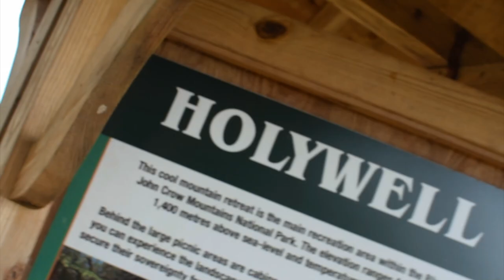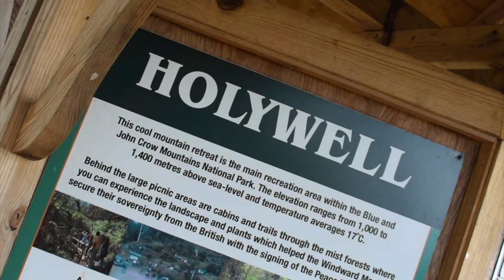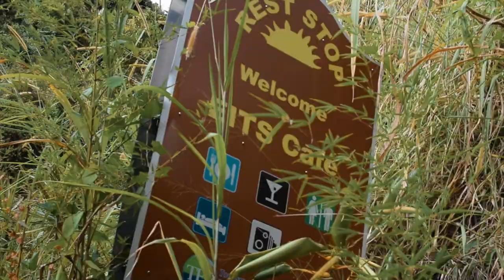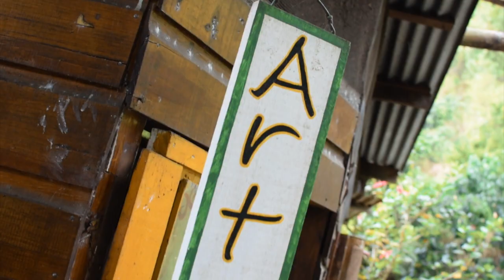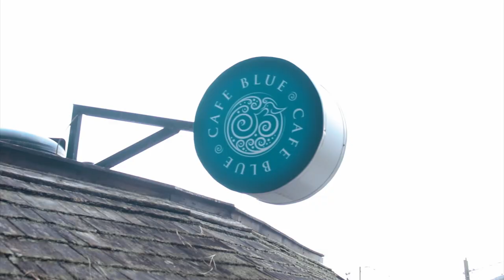BLUE MOUNTAIN CULINARY TRAIL - EITS CAFE, CAFE BLUE & HOLYWELL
This week it's all about the visuals! We made a few stops on the Blue Mountain Culinary trail. One day we will die deeper but for now check out the views & enjoy the beauty of the Blue Mountains!

Have you ever been to any one of these restaurants?